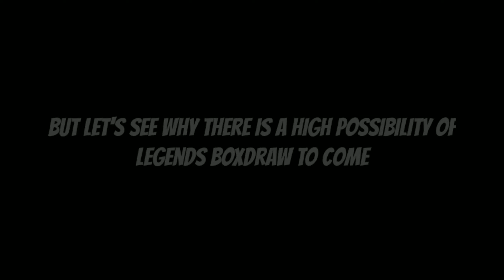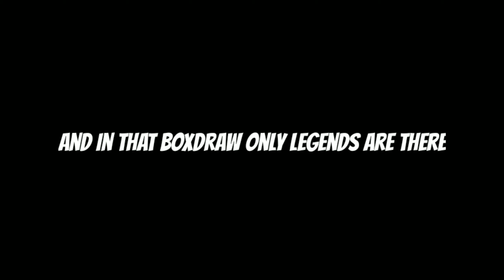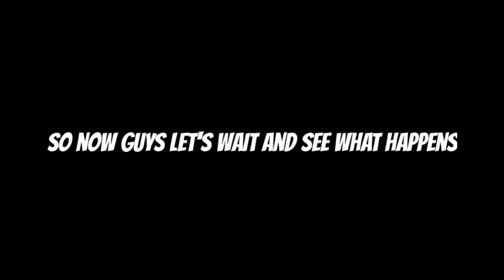LEGENDS CHALLENGE COMING ON SUNDAY?? || PES 20 MOBILE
Hello 🤩 guys

In this video I am gonna give you all details about the upcoming legends challenge in Pes 20 mobile.

Have a good day and stay safe